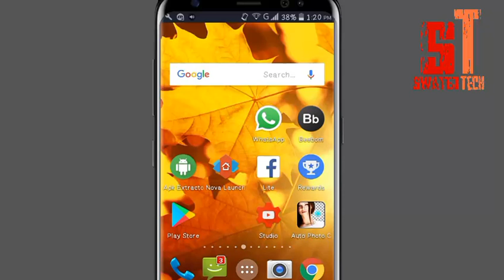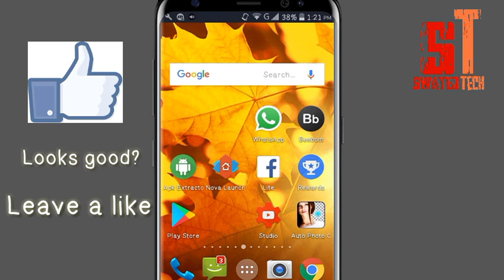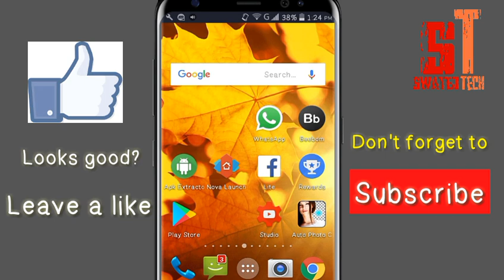What is noise cancellation mic || a small hole on your smartphone || swatej tech.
Did you ever wonder what is the small hole on your smartphone. What is that small hole on my mobile. What is noise. What is secondary noise cancellation mic.The small hole on your smartphone is nothing but noise cancellation mic. To know what is movie cancellation mic watch the complete video.

So, hope you guys like this video if you like this video then just click on that like button and if are sering this channel first time then subscribe to this channel and comment below if you are having any doubts regarding technology, i will reply yes or no but i will not tell the answer i will conduct a tech q n a video and in that video i will answer your questions bye!!!